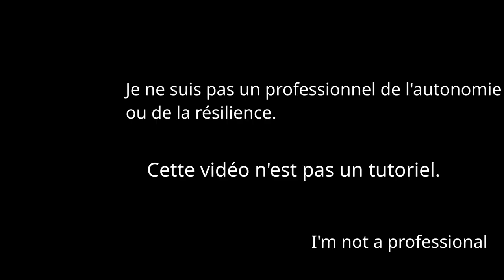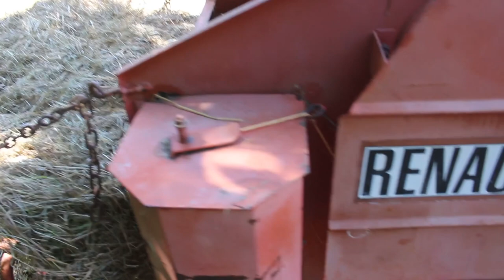Foins 2023 en Renault 461 : Fauchage, Fanage, Andains, Presse, Ramassage - 🛠️ Projet Autonomie #43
Les foins de 2023 en Renault 461. Fauchage, Fanage, Andains, Presse, Ramassage.

Il a fallut attendre une petite semaine de météo bien sèche en mi-août.

00:00 Introduction
03:45 Étape 1 : Faucheuse (Kuhn GMD 44). étape pas toujours la plus facile, attention aux zones humides, ne pas aller faucher trop dans les herbes difficiles.
06:05 Étape 2 : Faneuse (Deutz-Fahr KH400). l'utilisation est très facile et rapide, surtout avec les 4 toupies, il n'y a pas besoin de réfléchir à une trajectoire. à répéter éventuellement plusieurs fois jusqu'à ce que le foin soit sec.
07:17 Étape 3 : Andaineur (International Harvester). Vraiment tracer de belles lignes droites, ce sera nécessaire à l'étape suivante.
11:11 Étape 4 : La presse basse densité (Renault 8500). Il faut l'entretenir et la régler, tester son fonctionnement en lui faisant manger du foins avant de ramasser les andains. éventuellement rassembler quelques bottes de foins pour la récupération.
12:35 Étape 5 : Récupérer tout ça, ce qui peut être très long surtout tout seul. mettre si possible à l'abris, et prévoir leur emplacement définitif car dès qu'il pleut dessus tout est fichu, et pèse 5 fois plus lourd. Mettre sous bâche peut être une solution mais ça n'est pas très durable.
Si on atèle une remorque à la presse, des personnes peuvent rattraper les bottes au passage !
15:04 Étape 6 : Faire un barbecue et petite soirée pour fêter la fin des foins.

Au final il y a eu environ entre 350 et 400 bottes de foin. Dans certains secteurs ça peut se vendre 1,5€ la botte bien ficelée, mais les gens préfère généralement la moyenne densité.

Rock'n'Roll !